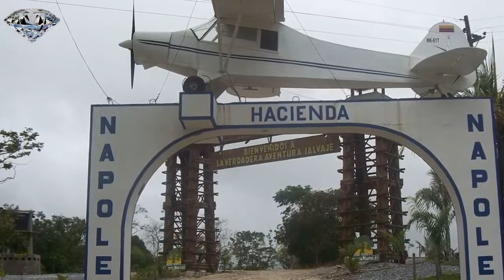Top 10 Facts About Pablo Escobar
He may be one of the most infamous criminals of all time, but he’s also fascinating and today we are counting down our picks for the Top 10 Most Interesting Facts about Pablo Escobar. For this list, we’re looking at exciting and intriguing facts about Pablo Escobar, a Colombian drug lord who reigned throughout the 1970s and ‘80s and made headlines across the world due to his immense wealth, dangerous status, and revolutionary drug distribution network.